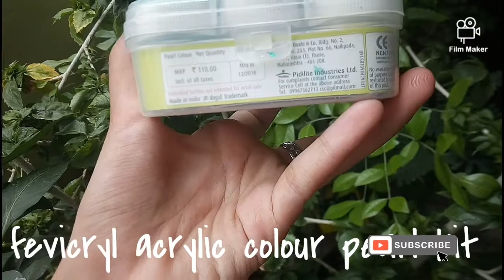How to give alcohol ink effect without alcohol ink !!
I use
Fevicryl acrylic colour pearl kit
Water
Acrylic sheet
Brush size 9 and 0